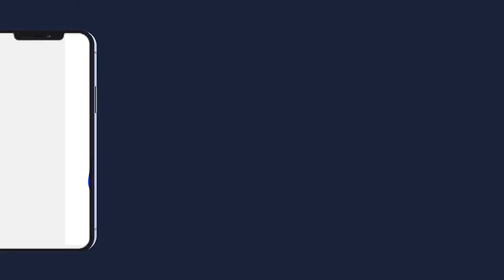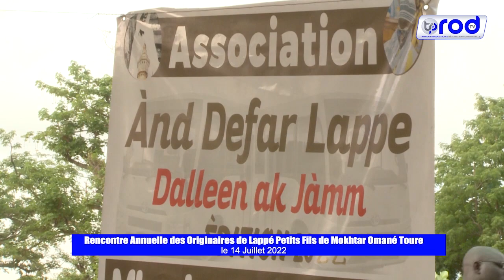Lappé 2022 Rencontre Annuelle des Originaires de Lappé Petits Fils de Mokhtar Omané Toure